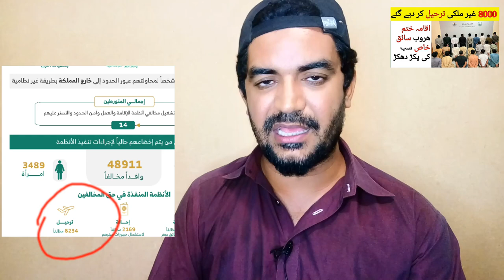Within a week in Saudi Arabia 15,894 Violators of the Residency, Work and Iqama Expire Arrested,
Saudi Arabia Latest Update News today in Urdu and Hindi, Saudi News in Urdu, Today News in Saudi Arabia, Within a week in Saudi Arabia 15,894 Violators of the Residency, Work and Iqama Expire Arrested, iqama expire latest update news,